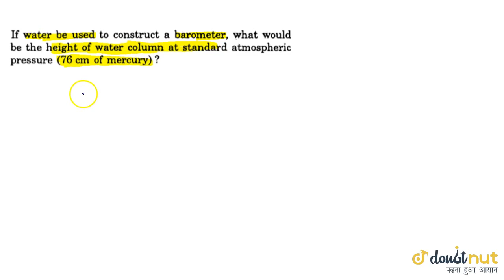If water be used to construct a barometer, what would be the height of water column a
If water be used to construct a barometer, what would be the height of water column at a standard atmospheric presure (76cm of mercury)?